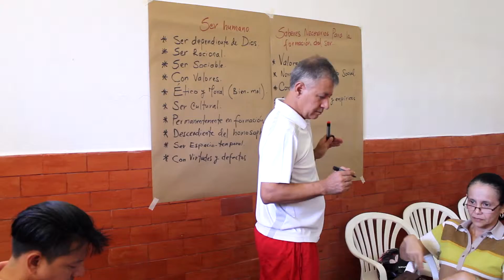Segunda fase modelo educativo integral